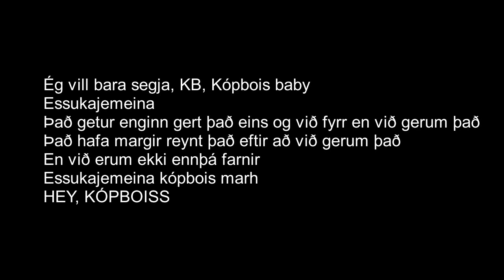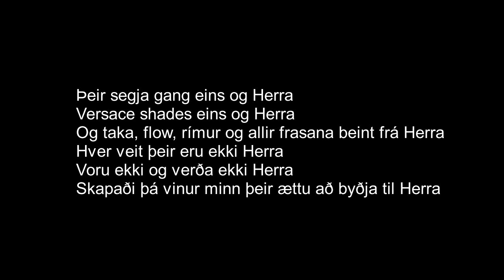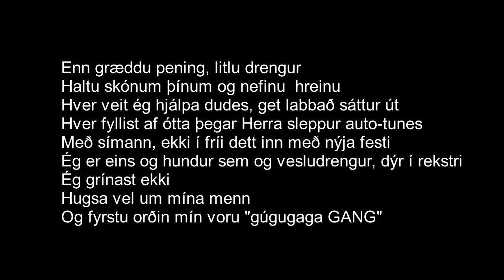ESSUKAJEMEINA (Veistu Hvað Ég Meina) - Herra Hnetusmjör ( TEXTI Á SKJÁ )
!TILKYNNING!
ÚTAF EINHVERJI ÁSTÆÐU ERU COMMENTIN LOKUÐ Á SUMUM VÍDEJÓUM OG ER AÐ REYNA FINNA ÚT ÚR ÞVÍ AFHVERJU

ESSUKAJEMEINA (Veistu Hvað Ég Meina) · Herra Hnetusmjör

ESSUKAJEMEINA (Veistu Hvað Ég Meina)

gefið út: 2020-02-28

Programmer, Composer, Mixing  Engineer, Producer: Þormóður Eiríksson
Mastering  Engineer: Oculus